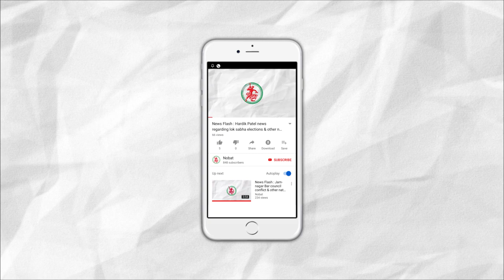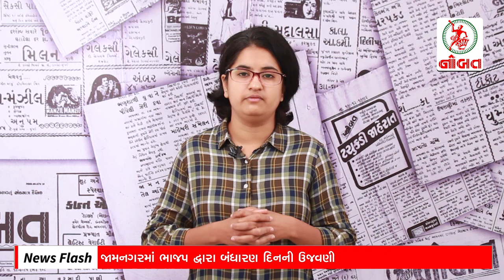News Flash: Devendra Fadnavis Resigns as Maharashtra's CM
1. Devendra Fadnavis Resigns as Maharashtra's CM
2. School teachers to go on strike in Devbhoomi Dwarka on 30th November
3. Jamnagar BJP celebrates India's Constitution day
4. Construction of Overbridge started over Digjam circle Railway crossing
5. Body found of the kid who fell in the well in Suvarda village